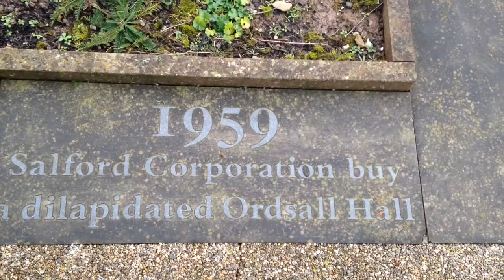Vlogmas! Days 6&7. Snow! Trams! Christmas Fun!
Day out to Ordsall Hall to visit Father Christmas and the Christmas Tree. I forgot to film Tallulah with Father Christmas.